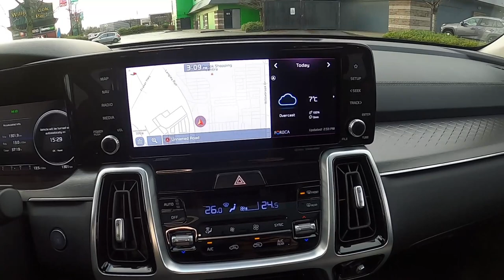Journalism is Dying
Journalism, as we know it, is dying. Well, maybe a more accurate description is that journalism is changing. But change is inevitable. No matter your age, sex, race, religion or where you live in the the world, this is one common dominator. Most of us don’t like it. We get comfortable with what we know and what we have and change is hard. However, if the world around you is changing and you don’t adjust, you will get left behind.
This week I had the all new 2021 Kia Sorento and I thought it was absolutely fantastic! Why is this relevant to my vlog today? I bet that the majority of people who read that comment will think that I am off my rockers! Kia and fantastic both in the same sentence?! Whaaaaaaat?! Several years ago, Kia was not known for being a great brand. And that impression has stuck with people. And, because so many people struggle to adapt and adjust, a lot of us can not see how impressive Journalism, as we know it, is dying. Well, maybe a more accurate description is that journalism is changing. But change is inevitable. No matter your age, sex, race, religion or where you live in the the world, this is one common dominator. Most of us don’t like it. We get comfortable with what we know and what we have and change is hard. However, if the world around you is changing and you don’t adjust, you will get left behind.
Journalism is a hard path to make a career with. Always searching for the next big story, the next lead! Most journalists that I know have a second job or a spouse at home who helps out financially. But they stick with it because they are passionate about it and it excites us.The millennials have embraced influencers and most of the real journalists hate them. Influencers, according to most journalists, have zero credibility. Just random people with no real experience or expertise are suddenly overshadowing the men and women who put blood sweat and tears into telling their stories.
The older generations are fighting to hold on to what they know - what they are used to, what they are familiar with. Save the manuals! People are angry that auto manufacturers are making less and less of these vehicles. But the next generation doesn’t want them. So if manufactures want to stay in business, they have to please the masses. Not the old generations stuck in their ways unwilling to adapt.
For 2021 the global source for information is spread across so many channels!  With the World Wide Web  today - ANYBODY - can post ANYTHING they want. From You-tubers, personal bloggers and Tick Tok Creators. Type any question into a search bar and you getting thousands if not millions of pages of information to help you make a decisions. So how can you trust or believe the information that you find?
Back to this awesome 2021 Kia Sorento. You would be hard pressed to find any negative reviews from Automotive Journalists around the globe on any of the new Kia products in the last five year or so. These are people like me who know cars and who have driven a lot of them. But at the end of the day, we report our opinions on the cars we test drive and deliver the facts about the vehicle. Facts can not be disputed: price, engine options, horsepower safety features for example. But the rest is opinion based. I might think one car has gorgeous styling and others might disagree. A blogger who drives luxury vehicles like BMW, Audi or Porsche will most likely have a different impression of this Kia than someone who is accustomed to entry level vehicles. Does that make any of their points less true? No - but it means that consumers have to look at the source to determine if it is in fact relevant to there query.
I say RELEVANT not true. Because again, one persons opinion will be based on different experiences and knowledge. When facts about the cars are posted, you won’t find discrepancies; facts are facts an you won’t find disagreements.
Most of the older generations can’t be bothered to take the time to dig deeper when it comes to this stuff. It is not what they are accustomed to. They want to pick up a paper, read the car review from the same person who has been writing these posts for several years. This person has been delivering them their opinions and it is easy to just take what they have to say as the be all end all to what they need. There was nothing wrong with this 10+ years ago; but its not the best for 2021.
Journalism is changing and that is exciting! If you are looking for information - look at several sources before you make up your mind. 2021 is a year where critical thinking and doing our own research is important. Get out of your old way of thinking and be open to some new possibilities.
And-if you are one of those people who have negative opinions about Kia; I encourage you to check them out. In my opinion, they are a brand that just keeps getting better and better. They offer a tone of value and deliver a product that has a luxury feel to it without the luxury price tag.